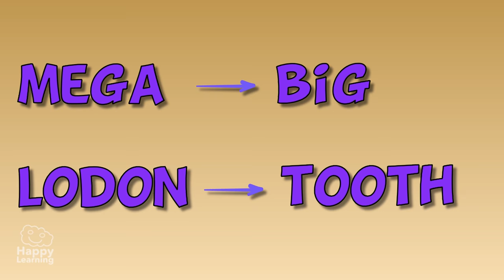Interesting facts about Sharks | Educational Video for Kids.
What are you waiting for? In this video we are going to know the most interesting facts about the sharks, come with us to this adventure and learn all you can.

Did you know that the biggest shark that has ever existed was the megalodon?
This gigantic beast had a length of 20 meters and weighed 20 tones! The megalodon lived nearly 20 million years ago and disappeared 2 million years ago. It is considered as one of the most powerful predators of history of the vertebrates and their favorite prey where sea mammals such as whales or dolphins. It is a shame that the megalodon has disappeared but to be honest, it would have been really scary. By the way, did you know that its name originated from Latin and it means ‘Big tooth’?

Did you know that sharks can have thousandths and thousandths of teeth in their life time?
Sharks have their denture distributed in layers. when a tooth breaks, immediately, it is replaced by the layers above.
In general sharks have between 5 and 15 lines of teeth, although the first line is the most important, and it is what they usually eat their prey with. Many scientists have assured us that sharks can have up to 30 million teeth during their life

Did you know that sharks don’t stop swimming, not even for when they need to sleep?
This is because of wo reasons. The first is because of their breathing. Whilst sharks swim, they maintain their mouth open, this way the water that contains a lot of oxygen, passes through their gills and absorbs the oxygen to be able to breath. The second reason is that, differently from all fish, sharks don’t have a swim bladder a kind of internal float that fills with air and allows them to float even though they are still. It sounds weird but it is true, if a shark stops swimming it will fall to the bottom of the ocean and drown. Although the sleeping fish is eaten by the shark…..